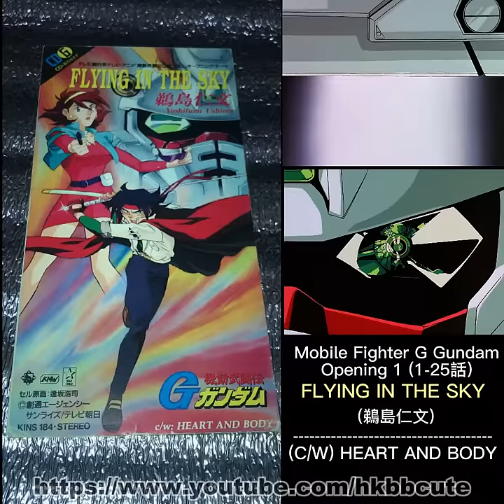G gundam 機動武闘伝 G ガンダム CD Packaging Opening1 FLYING IN THE SKY 鵜島仁文 MOBILE FIGHTER G GUNDAM 機動武鬥傳G 高達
好多畫面都不捨得剪走,但不剪又shorts不到sosad
各節:
0:00 封面
0:14 封底
0:35 CD
0:43 歌詞